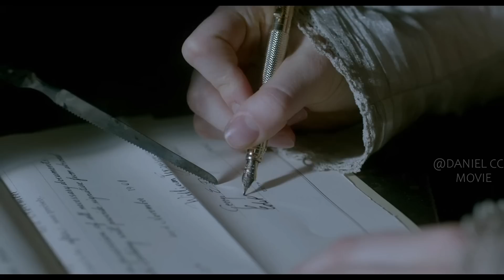Greedy Man Built A Haunted House to House the Rich Wives He Killed |CRIMSON PEAK EXPLAINED